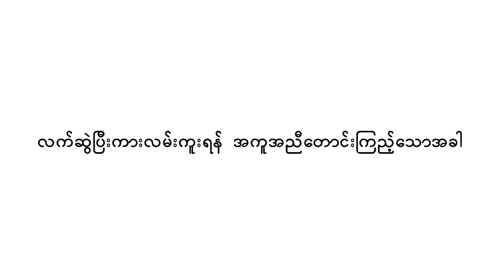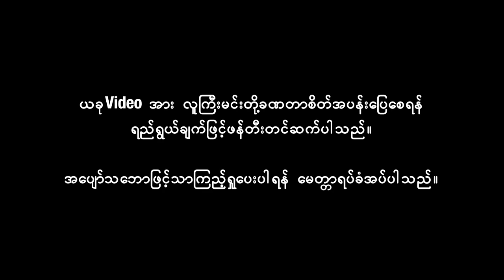သူစိမ်းများအား လက်ဆွဲပြီး ကားလမ်းကူးရန် အကူအညီတောင်းကြည့်သောအခါ